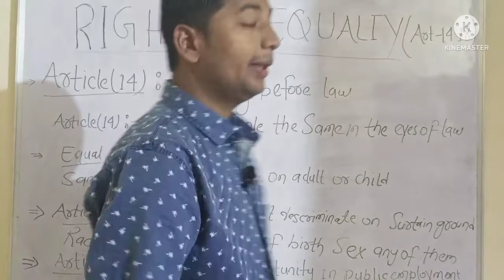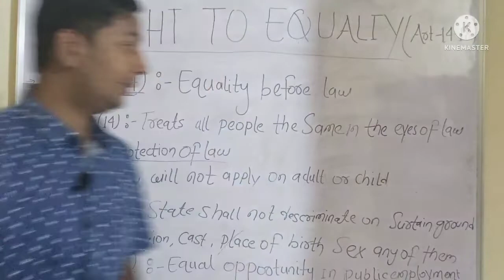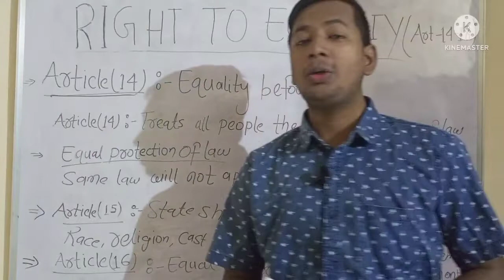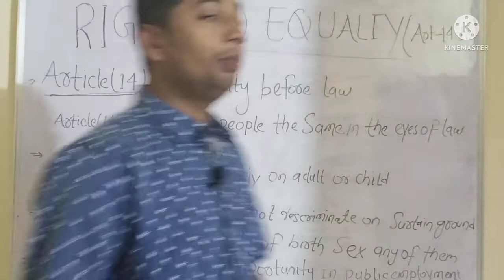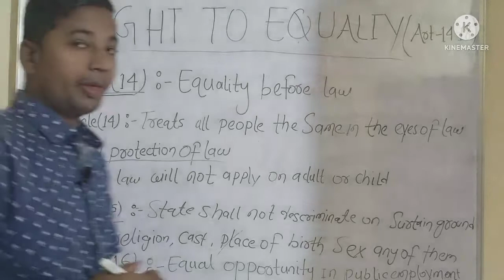right to equality